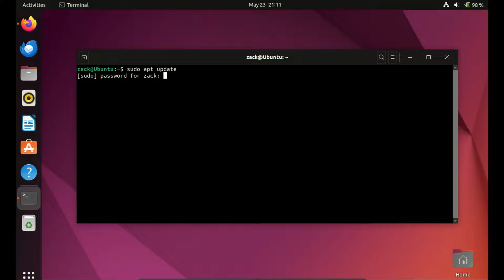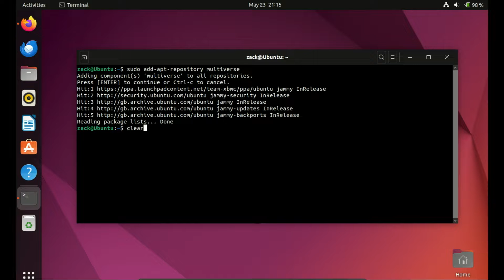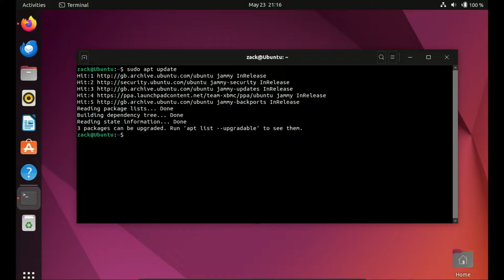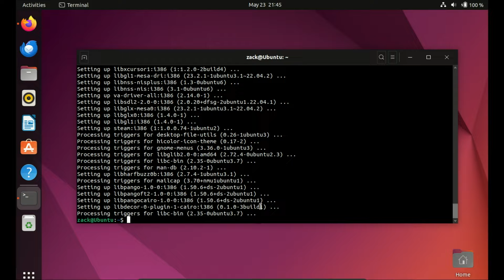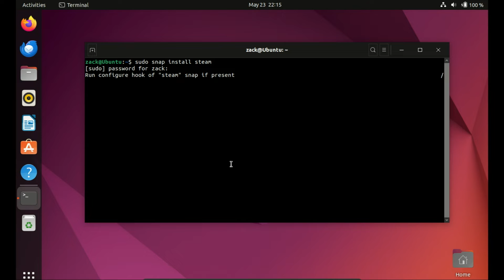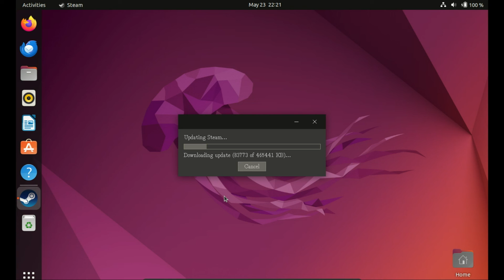How to install Steam on Ubuntu 24.04 | 22.04 (Easy Method)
Welcome to our tutorial on how to install Steam on Ubuntu 24.04 and 22.04! In this video, we'll guide you through the step-by-step process to get Steam up and running on your Ubuntu system, whether you're using the latest 24.04 release or the still-popular 22.04 version.